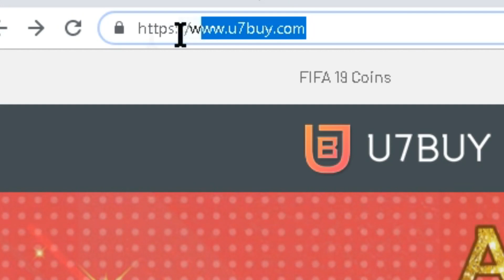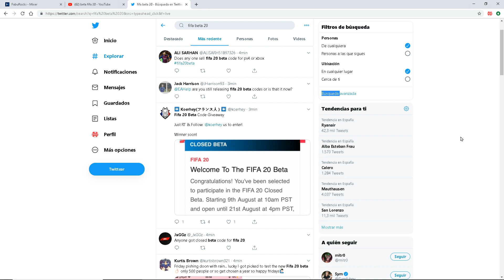FIFA 20 BETA MENU!!!!!